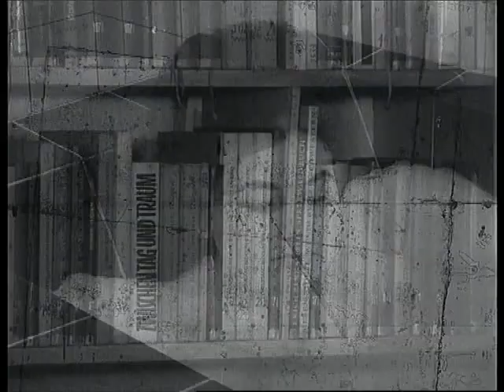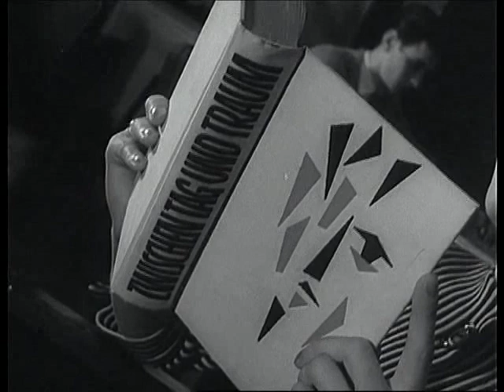Diagnose Reise Insel Ruegen DDR Ost Deutschland Prora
NVA vacation to the Island of Ruegen. New use for KDF Prora in 1960's east Germany. Shown for historical purposes only.